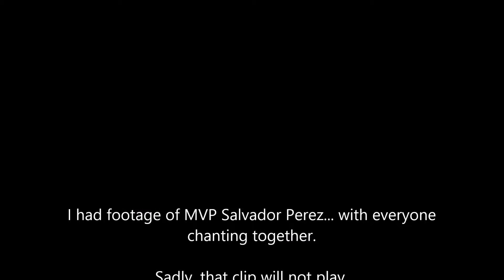SEA OF ROYAL BLUE! 11.3.15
You guys may not know, but I am a HUGE baseball fan. I'm literally obsessed and track it almost 24/7 during baseball season. Gotta root for my home team, Kansas City Royals!

GUESS WHAT?! They are 2015 World Champs! SO, of course, we absolutely COULD NOT miss the opportunity to be at the celebration parade. I wanted my kids to be a part of that kind of historic moment. We haven't won the world series since 1985, so this was a really big deal.

To put it in perspective, most of the metro actually shut down for the parade and rally. Businesses were closing down and there were massive lines of people all over the city waiting for shuttles and buses to take them downtown.

Also, check out that Moose-mobile! Awesome.

As you can see in the video, there were people standing on top of the metro station shelters, climbing up to sit on ledges of buildings... what you didn't see in my video are the other CRAZY places people were watching the parade and rally from. Google it. People were standing on the Union Station fountain (it ended up turning on! hahahaha), climbed on top of Union Station, standing on top of the Kauffman Center for Performing Arts. Seriously, go google it. It's incredible.